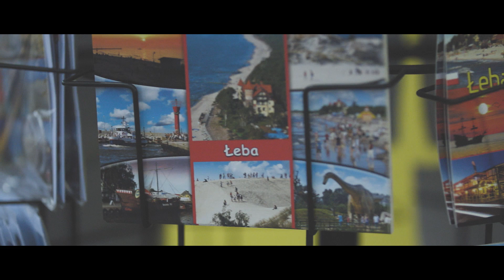Euphoria Club Łeba